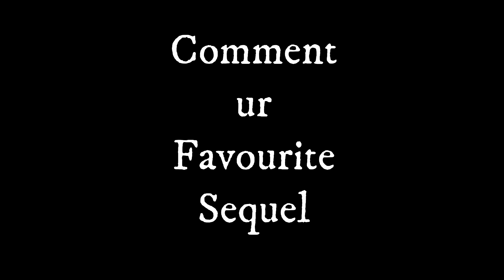Top 10 - Most Expected Sequel Movies in Tamil | Most Expected Part 2 Tamil Movies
Top 10 most expected part 2 tamil movies
tamil cinema news
Top 10 most expected sequels
Most Expected Tamil Movies
2024 most expected tamil movies
indian 2
upcoming tamil movies in 2024
2024 upcoming tamil movies
upcoming tamil movies 2024
Top 10 most expected tamil movies
Vada chennai 2
vada chennai 2 update
Pudhupettai 2
dhanush
pudhupettai 2 update
Top 10 tamil movies
Most Expected Tamil Movies 2024
vetrimaaran vada chennai 2 update
Indian 2
indian 2 update
indian 2 release date
Most Expected Tamil movie sequels
Tamil movies 2024
latest tamil movies 2024